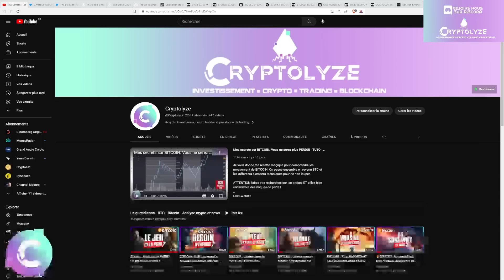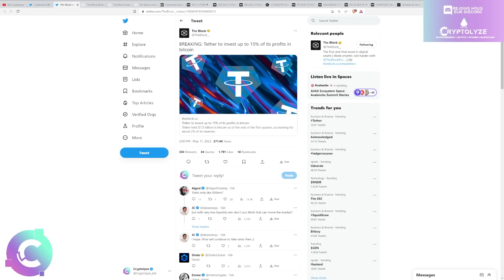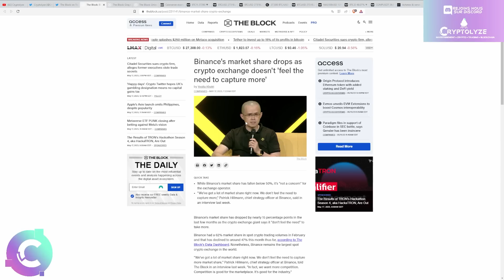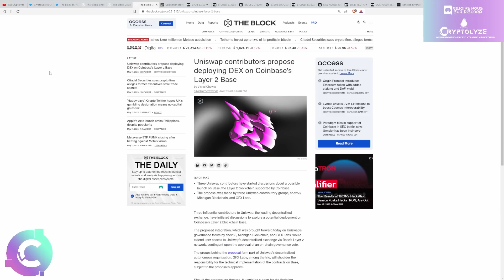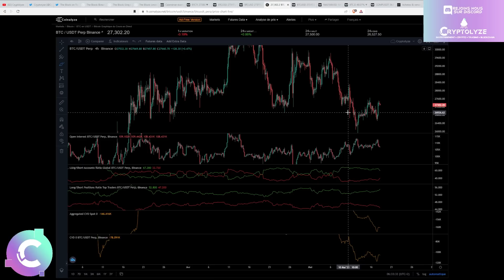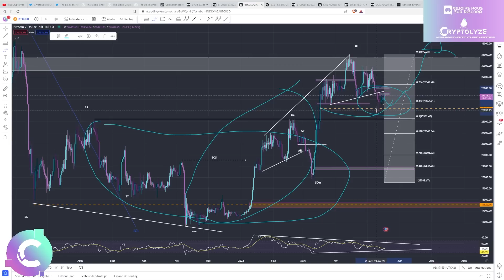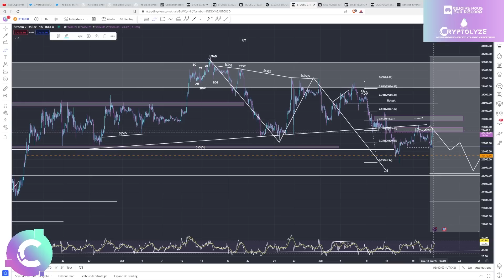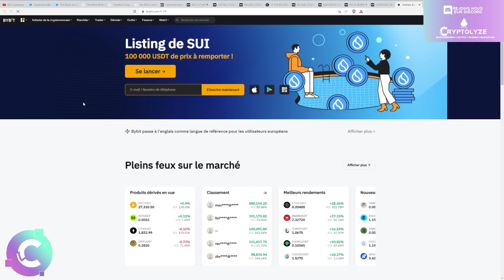Bitcoin : Opportunité à venir? Être préparé à tous les scénarios !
🔥Les liens pour soutenir la chaîne🔥
🚀Mes exchanges Préférés🚀

✨✨✨Exchange Crypto✨✨✨
🚀Lien BytBit Jusqu'à 30 000$ en bonus et 10% de frais en moins
  -10% trading fee +  Bonus de 8000$

🎞️Descriptif de la vidéo :
00:00 NEWS
05:50 Analyse technique
14:15 Setup du jour